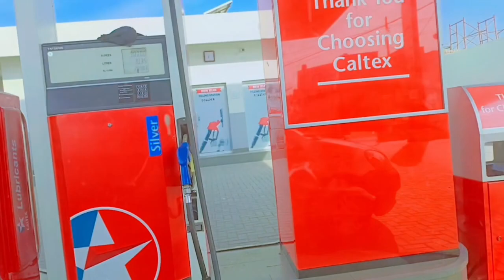Aj Main Bakar Mandi Gya Tha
Aj Main Faisalabad Bakar Mandi Gya Tha

daily vlogs with ity
daily vlogs by fathima
daily vlogs usa
daily vlog aesthetic no talking
daily vlog aesthetic
daily vlogs america
aham daily vlogs
daily vlogs carryminati
daily vlog cùng làm trợ lý của tôi phần 1
daily vlogs college
daily vlog europe
ducky bhai
maaz safdar
star anonymous
fm radio